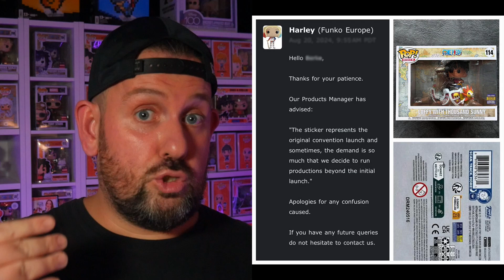Funko conferma la RISTAMPA dei Pop con BOLLINO CON-EXCLUSIVE?!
Massimo 5 foto e mi raccomando foto migliori possibili e senza volti (per una questione di privacy). Scrivete anche un nominativo come ad esempio "Max da Milano".

Fai cresce la community! Condividi i miei contenuti con tuoi amici!